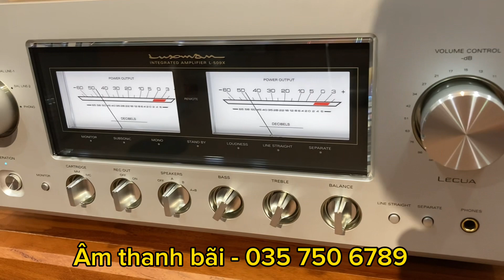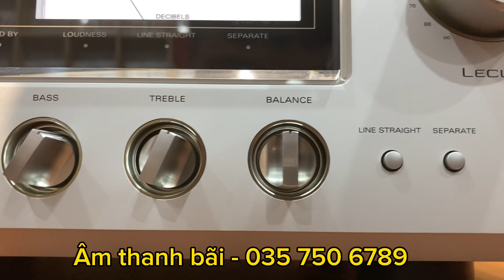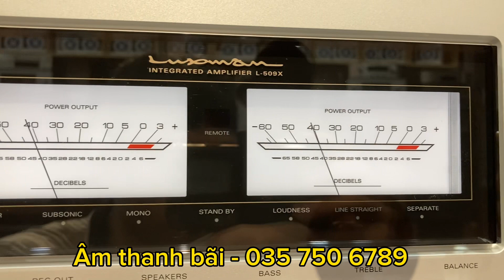Amply Luxman L-509x đời mới cao cấp nhất của NHẬT BẢN trị mọi loại loa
1: CÁC BÁC VUI LÒNG CHIA SẺ GIÚP EM NHỮNG CLIP CỦA EM VÀ BẤM THEO DÕI KÊNH ĐỂ CẬP NHẬT ĐƯỢC NHỮNG VIDEO NHẤT CỦA SHOP!
2: CÁC BÁC TRUY CẬP VÀO TRANG WEB ĐỂ LUÔN CẬP NHẬT NHỮNG SẢN PHẨM MỚI NHẤT MỚI VỀ CỦA SHOP!